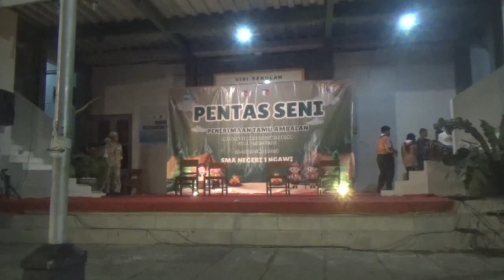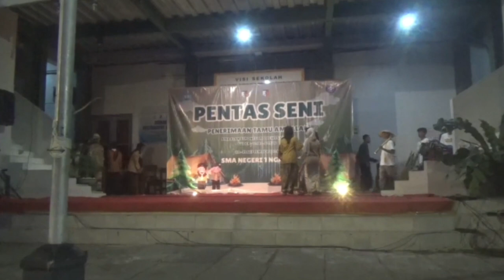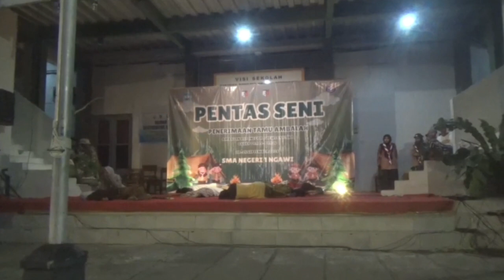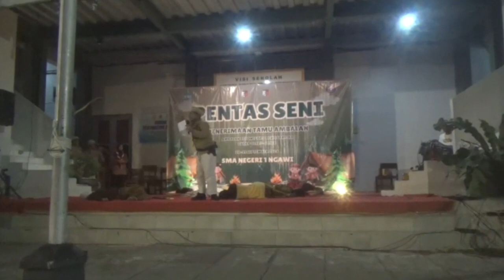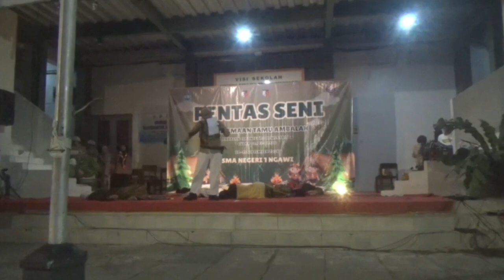Pentas Seni PTA SMAN 1 Ngawi Tahun 2024 | X5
Pentas Seni PTA SMAN 1 Ngawi Tahun 2024.